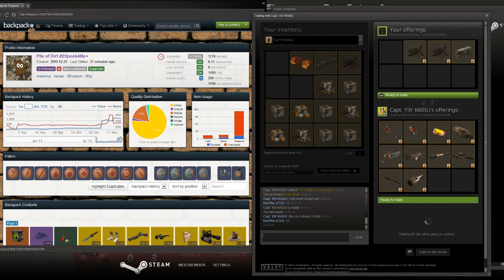TF2: Scrap 2 Unusual - Episode 5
Srry for the delay

Feeling Generous? Send me some items :D